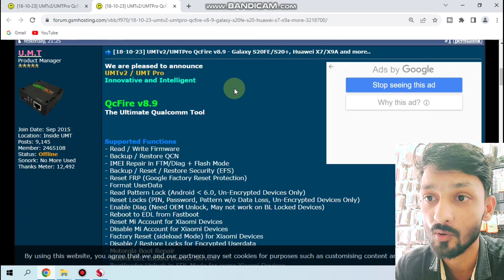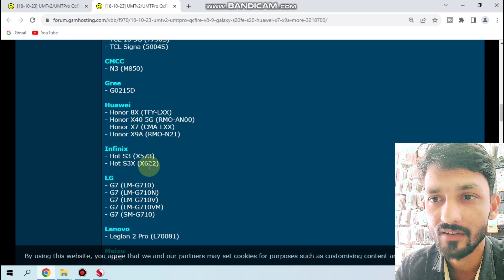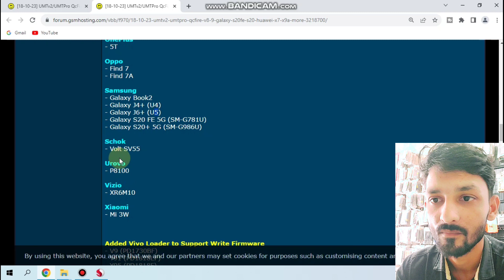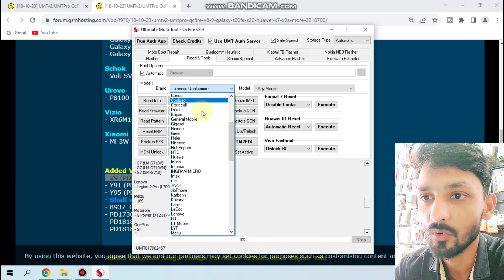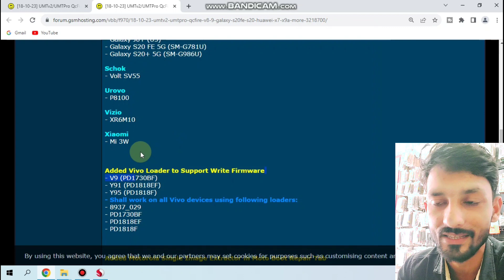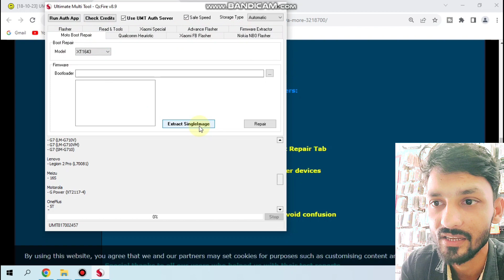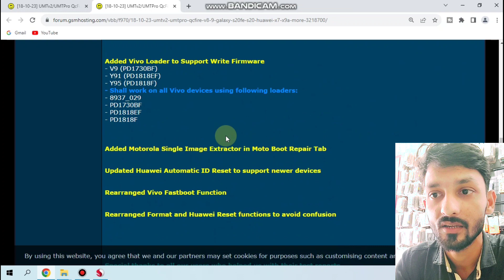UMT/UMTPro New Update QcFire v8.9 || Samsun, Vivo Password Unlock and Frp Unlock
what's new update :-

format and frp unlock
Samsung
- Galaxy Book2
- Galaxy J4+ (U4)
- Galaxy J6+ (U5)
- Galaxy S20 FE 5G (SM-G781U)
- Galaxy S20+ 5G (SM-G986U

Added Vivo Loader to Support Write Firmware
- V9 (PD1730BF)
- Y91 (PD1818EF)
- Y95 (PD1818F)
- Shall work on all Vivo devices using following loaders:
- 8937_029
- PD1730BF
- PD1818EF
- PD1818F